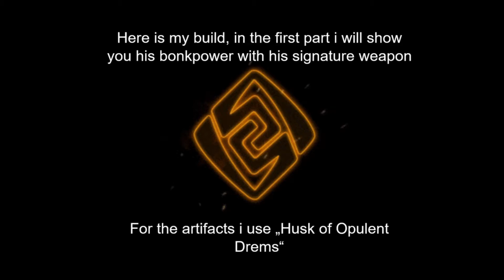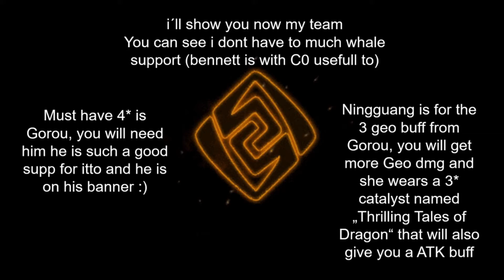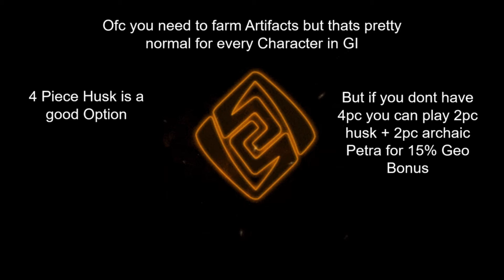So you want to pull for Itto?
i wish everyone luck for pulling Itto :^)